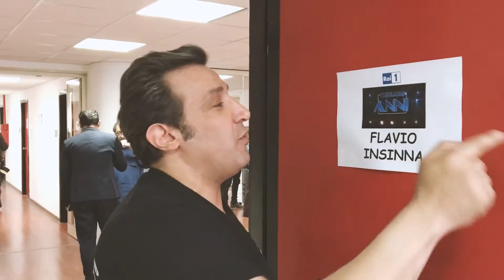Il videosaluto di Flavio Insinna per i 40 anni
Simpaticissimo come sempre, Flavio, grande amico di RadioGamma ci manda il suo saluto.